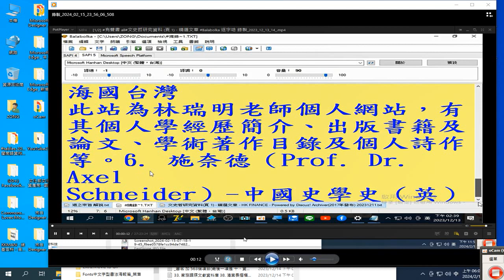海國台灣 (林瑞明 老師個人網站(林瑞明老師是成功大學歷史學系所教授，做過台灣文學館館長)摘錄自 有聲書 all#文史哲研究資料 (頁 1) - 精選文章 Balabolka 逐字唸 2023